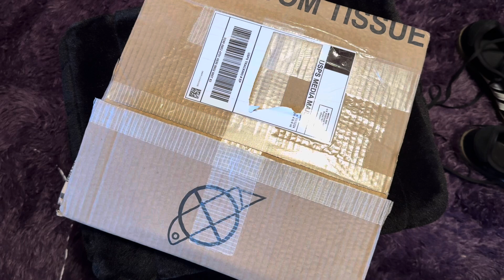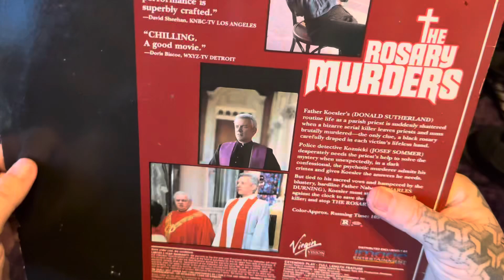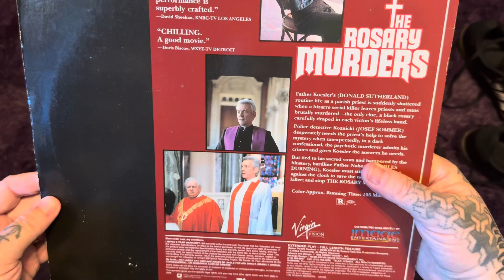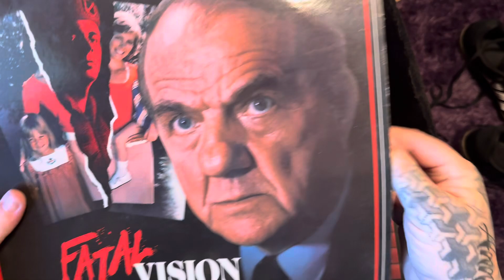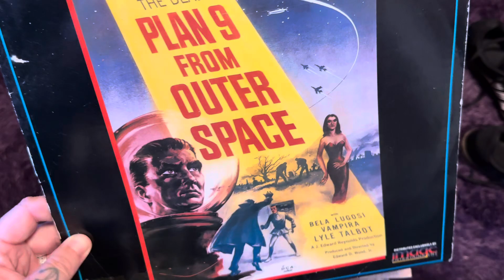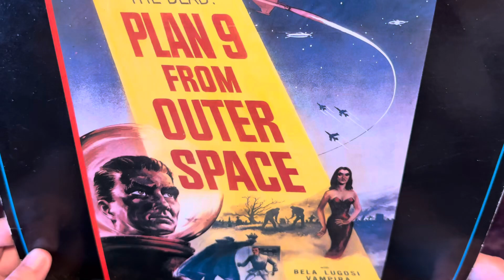Plan 9 From Outer Space Laser Disc.